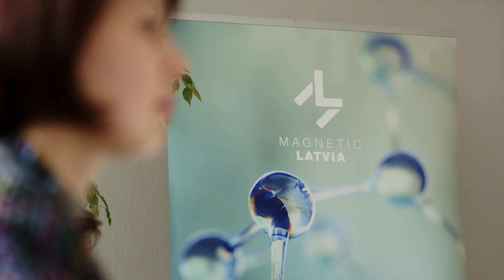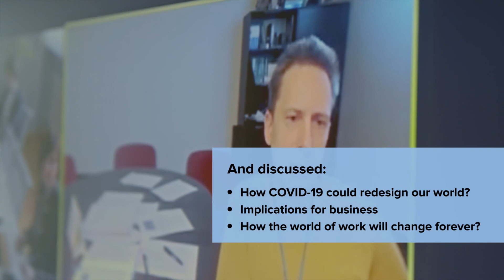Discussion "Government After Shock" | 17.11.2020.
The COVID-19 pandemic has shaken our understanding of the world and how things should work. While no one can say how things will unfold, it is
clear that 2020 will mark a fundamental shift.

00:01:26 Keynote: Kaspars Rožkalns, Director General, LIAA

00:18:25 Discussion
Piret Tonurist, Observatory of Public Sector Innovation, OECD
Jānis Ošlejs, Chairman of the Board, Primekss
Ingmārs Pūķis, Vice President, LMT
Inese Dābola, Strategic Cooperation, RIBOCA
Jēkabs Krieviņš, Member of the Board, Altum
Gatis Bažbauers, Deputy ViceRector, RTU
Valts Ābols, Chairman of the Board, BKUS
Moderator: Reinis Āzis, Deputy Director General, LIAA